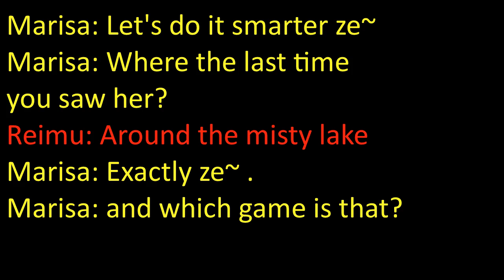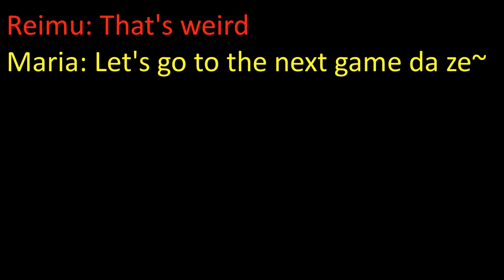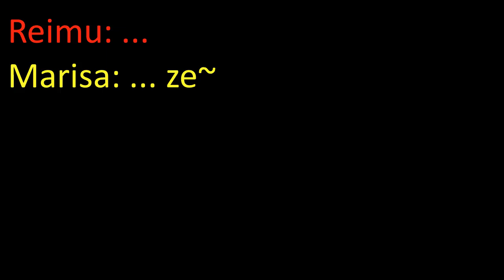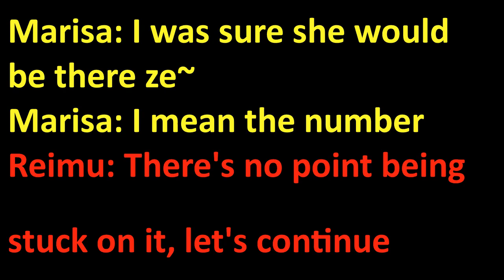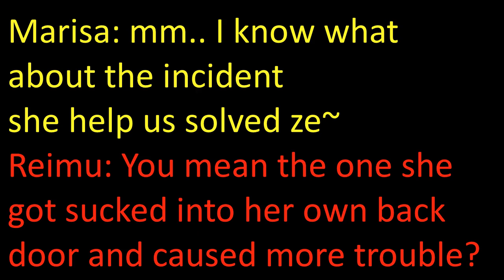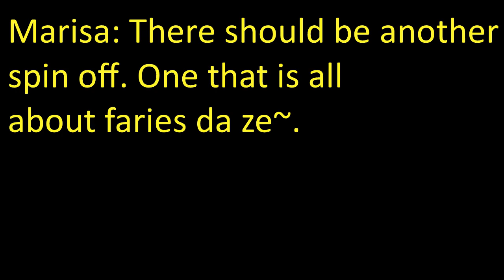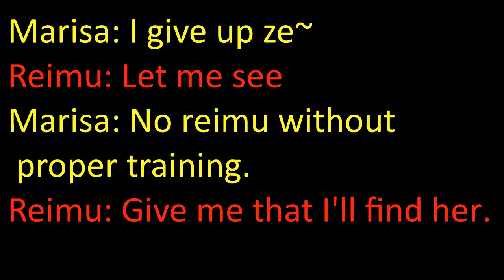【東方Cirno Day 2024】Touhou without Cirno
Today is Cirno day, but where is the baka?
Touhou 6 played by @ScarletDestiny6   (Thank you).
All the other games are played by me.
Last video is taken from:【やらないか】伝説のコミック「くそみそテクニック」公式アニメ化決定！(Please don't search this).

私のビデオは収益化されていません。あなたは歌の所有者をしているし、ここから削除したい場合は私に連絡してください！私は即座にビデオを削除します。